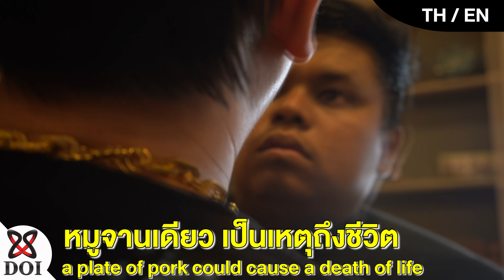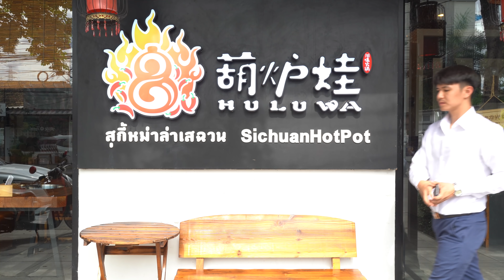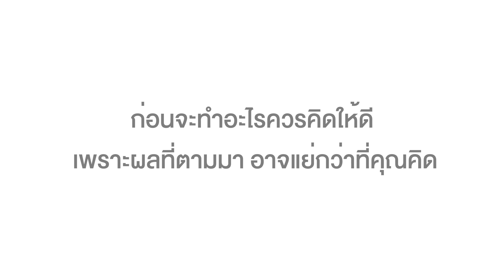หมูจานเดียว เป็นเหตุถึงชีวิต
a plate of pork could cause a death of life